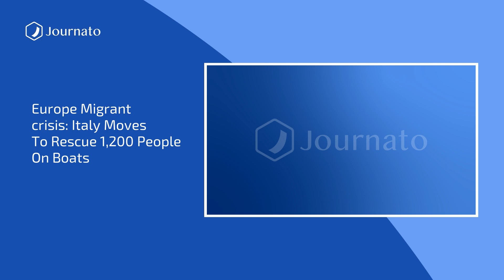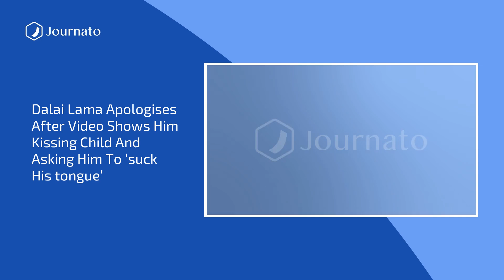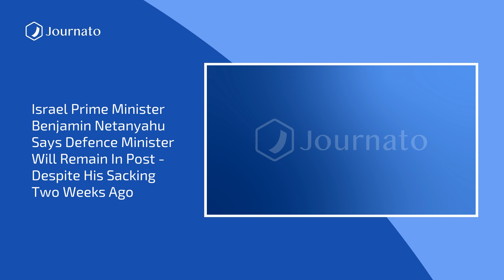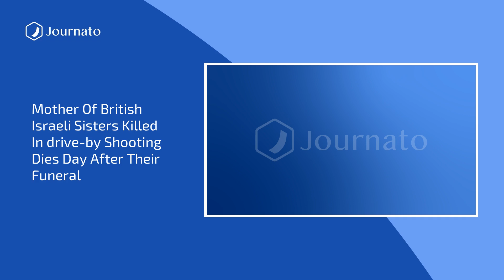Journato | BonJournato Morning News Top Headlines | Apr 11, 2023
Sources :
Mother of British Israeli sisters killed in drive-by shooting dies day after their funeral
Louisville, Kentucky: Gunman kills five in bank shooting
Pentagon documents leak a risk to US national security, officials say
Israel Prime Minister Benjamin Netanyahu says defence minister will remain in post - despite his sacking two weeks ago
US appeals Texas judge''s ruling to suspend abortion pill approval
Mother of 6-year-old who shot Virginia teacher is charged
Marseille building collapse: Survivors search continues
Dalai Lama apologises after video shows him kissing child and asking him to ‘suck his tongue’
Russia-Ukraine war at a glance: what we know on day 412 of the invasion
Evan Gershkovich: US says journalist is wrongfully detained in Russia
Europe migrant crisis: Italy moves to rescue 1,200 people on boats
Swimming pools of the rich driving city water crises, study says
Taiwan: jump in sales for air force badges showing bear punching Winnie-the-Pooh
President Joe Biden says he plans to run for second term in 2024
Lori Vallow trial — live: Tammy Daybell cause of death revealed as prosecutors outline motive for murders
Madeline Kingsbury updates: Missing Minnesota mom’s final texts revealed as family slams ‘gossip’ about search
Trump tries to stop Mike Pence testifying over Jan 6 riots with appeal against judge’s order
Saudi Arabia makes peace proposal for Yemen after Houthi talks
Women not wearing hijab to be banned from Tehran metro – reports
BR Ambedkar: The unknown details of how he piloted Indian constitution